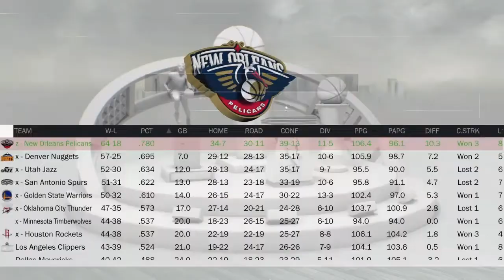What if Chris Paul goes to the New Orleans Pelicans?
How would the pelicans look if Chris Paul returned there while they had Anthony Davis and Demarcus Cousins? Would they win a Championship?